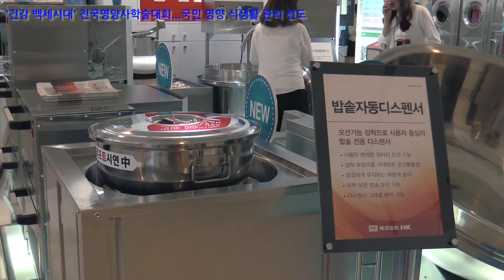'건강 백세시대' 전국영양사학술대회...국민 영양.식생활 관리 선도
대한영양사협회(회장 임경숙)는 27일부터 28일까지 그랜드힐튼호텔(서울 홍은동 소재)에서 'SAMART 영양사, 건강 백세시대!'라는 슬로건 아래 '2016면도 전국영양사학술대회'를 개최했다.

보건복지부·교육부·농림축산식품부·식품의약품안전처가 후원한 이번 학술대회는 김경수, 남인순, 전현희, 조경태, 정춘숙 국회의원과 전국의 영양사 및 영양교사, 관련학과 교수 및 학생, 관련기관 및 단체 관계자 4500여 명이 참석한 가운데 성공적으로 마무리됐다.

이번 전국영양사학술대회는 관련 국회의원과 식품영양관련 학회장, 보건의료관련 단체장, 보건복지부·교육부·농림축산식품부·식품의약품안전처 관계자 등의 참석 하에 치러진 개회식을 시작으로, 4개의 특별강연 및 기조강연과 총 34개의 주제별 강의, 78편의 영양사 업무 관련 연구결과 시작으로, 4개의 특별강연 및 기조강연과 총 34개의 주제별 강의. 78편의 영양사 업무 관련 연구결과 발표 등의 내용으로 진행됐다.

전현희 의원은 학술대회 첫날 참석해 "열심히 국민들을 위해서 일할 수 있도록 권익이 보호되고 권리가 지켜지는 그런 계기가 되는 좋은 대회가 됐으면 한다"며 "영양사 선생님들께 국민들의 영양 건강관리를 부탁드린다"고 말했다.

27일 오전에는 '스마트 신인류가 이끄는 4차 산업혁명의 시대'라는 최재붕 성균관대학교 기계공학부 교수의 특강과 박병주 대한보건협회장의 '건강 백세시대를 준비하는 영양사의 역할'이라는 기조강연이 있었으며, 28일 오전에는 이금룡 코글로닷컴 회장(전 옥션 대표)의 '스마트시대의 창조적 리더십'이라는 주제의 특강에 이어 도종환 국회의원의 '정서적으로 똑똑한 아이로 키우는 교육'에 대한 기조강연이 실시됐다.

이어 오후에는 각 세션별로 27일은 어린이급식관리지원센터 직무연수, 식품 영양 정책, 식문화와 건강백세, 암환자 임상영양치로, 급식 위생·안전, 질병 예방·치료와 영양, 영양·식생활 교육, 영양 교육 및 상담, 최신 식품 영양 정보를 주제로 한 다양한 강의가 진행됐다. 특히, Poster/Oral Presentation에서는 총 98편의 영양사 업무와 관련한 다양한 연구결과 발표가 있었다.

이밖에도 이번 특별전시회에서는 4개의 분야에서 분야별 급식대상자의 특성에 맞춰 연구·개발한 식단 및 영양교육 자료가 전시됐다. 전국병원영양사회는 최적의 영양상태를 유지하면서도 지친 장기재원환자들의 입맛을 돋궈주는 '장기재원환자 대상 식단' 전시를, 전국영양교사회에서는 어린이들의 올바른 식습관 확립을 돕기 위해 영양교사들의 노하우를 담아 개발한 '영양교육 교구 및 자료'를 전시한다.

전국학교영양사회에서는 맛과 영양은 물론 성장발달이 중요한 어린이들의 급식에 대한 관심과 만족도를 높여줄 수 있는 '이벤트 식단' 전시, 경기남부 어린이급식관리지원센터에서는 영유아의 발달 단계와 눈높이에 맞춰 효과적인 영양교육을 실시할 수 있는 '영유야 영양교육 교구 및 자료'를 전시해 정보교류를 할 수 있는 매우 의미있는 자리가 됐다.

또한 어린이급식관리지원센터, 어린이집, 유치원, 보건소 영양사들이 개발한 유아의 눈높이에 맞는 재밌고 효과적인 영양교육 실시 내용을 주제로 교육자료를 발굴하고 함께 공유하고자 진행돘던 '유아 대상 영양교육 UCC 공모전 수상작'의 전시 및 시연이 있었으며, '조리실 안전보건 체험관'에서는 영양사 및 영양교사가 조리실 안전성 확보를 위해 제작된 실습교육 교구를 통해 조리실에서 발생할 수 있는 재해유형별 예방조치 전·후 비교실험을 직접 체험해보고 조리종사자에게 생생한 전달교육을 할 수 있도록 체험부스를 운영함으러써 영양사들의 높은 호응과 참여를 얻었다.

이처럼 다양한 분야에서 분야별 급식대상자의 특성에 맞춰 연구·개발한 식단 및 영양교육 자료전시를 통해 영양사 및 영양교사, 임상영양사가 국민건강을 위해 연구·실천한 다양하고 유익한 정보를 함께 공유하도록 함으로써 국민 영양·식생활을 선도하는 데 크게 기여할 수 있으리라 기대된다.

또한 27일은 충북영양사외 28일은 인천영양교사회, 충남학교영양사회, 울산시영양사회의 시·도영양사회 회원들이 준비한 특별 공연과 함께 참가 영양사를 대상으로 경품을 제공하는 특별이벤트 등도 진행됐다.

전국영양사학술대회의 부대행사로 진행된 '제 23회 식품·기기전시회'에서는 78개 단체급식 관련업체의 친환경 프리미엄 단체급식의 동향에 맞춰 안전성과 위생은 물론 사용자의 편의성과 공간활용을 고려하고 내구성을 갖춘 업그레이드 된 최신 기기와 식음 트렌드를 반영한 다양하고 건강한 식품 전시를 통해 영양사 및 영양교사, 임상영양사들이 현장 업무에 유용한 각종 정보를 제공받는 장이 됐다.

참여기업은 급식현장의 실무 책임자인 영양사 및 영양교사, 임상영양사에게 효과적으로 제품을 알리고, 신제품 및 최신 기술 동향을 파악하고, 단체급식 종사자들과의 소통 및 정보교류의 장이 돼 기업으로부커도 좋은 반응을 이끌어냈다. 대한영양사협회는 이번 식품·기기전시회를 통해 단체급식 종사자들과의 소통 및 정보교류의 장이 돼 기업으로부터도 좋은 반응을 이끌어냈다. 대한영양사협회는 이번 식품·기기전시회를 통해 단체급식 종사자들의 소통 및 정보교류를 통해 전문성과 경쟁력을 키워나가고 급식산업의 발전에 크게 기여할 수 있을 것으로 기대하고 있다.

'KDA 홍보관'에서는 보건복지부 지원으로 운영되는 '바른 영양·식생활 홍보관'을 통해 지난 4월 제정된 '국민 공통 식생활지침'의 정보 제공과 '2015 한국인 영양소 섭취기준'을 활용한 생애주기별 대표 권장식단을 전시함으로써 영양사 및 영양교사, 임상영양사가 현장에서 새롭게 제·개정된 국민공통 식생활지침과 한국인 영양소 섭취기준을 영양교율 및 상담 활동과 급식관리 업무에 활용해 국민건강증진에 기여할 수 있도록 적극적인 관심과 참여를 유도했다.

또한 '영양의 날 홍보관' 운영을 통해 매년 10월 14일 진행하고 있는 영양의 날 캠페인을 홍보한다. 농림축산식품부 지원으로 운영된 '우리 축산물 All life All good 교육·홍보관'에서는 우리 축산물의 올바른 소비를 위한 All life All good 캠페인의 일환으로 축산물 영양·우수성 정보를 수록한 교육·홍보 매체 전시가 이뤄지며 축산물의 건강한 소비방법, 생애주기별 영양섭취 등 축산물에 대한 유익한 내용과 다양한 교육자료를 수록해 개발 중인 '우리 축산물 All life All good' 어플리케이션을 홍보했다.

해양수산부와 수협의 지원으로 운영되는 '수산물 교육·홍보관'에서는 전국의 학교 영양사 및 영양교사에게 체계적인 수산물 영양교육을 실시할 수 있도록 개발된 교육프로그램 "우리 수산물 영양이야기 교실"을 보급하고 동참을 유도했다.

농협과 한돈자조금관리위원회의 지원으로 운영되는 '한돈 교육·홍보관'에서는 '월요일은 한돈요리 먹는 날'이란 슬로건 아래 우리 협회에서 개발한 한돈 영양교육·홍보 매체를 전시해 영양사 및 영양교사, 임상영양사에게 한돈에 대한 바른 정보를 제공하고, 다양한 단체급식 한돈요리 레시피를 제공함으로써 단체급식에서의 한돈 애용을 유도했다.

또한 2016년도 농협 및 우유자조금관리위원회의 지원으로 운영하는 '우유 교육·홍보관'에서는 '몸 튼튼! 마음 튼튼! 우리 우유교실' 영양교육 프로그램을 영양사 및 영양교사에게 제공해 현장에서의 체계적이고 지속적인 우유 영양교육 운영을 독려하는 등 우리 국민의 바른 식문화 확립에 기여하는 교육·홍보관이 운영됐다.